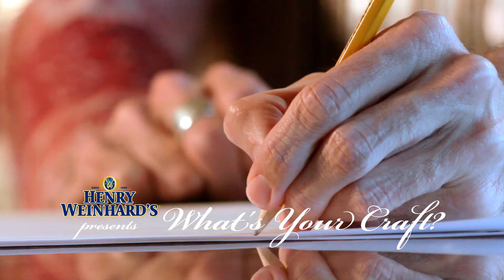Whats Your Craft